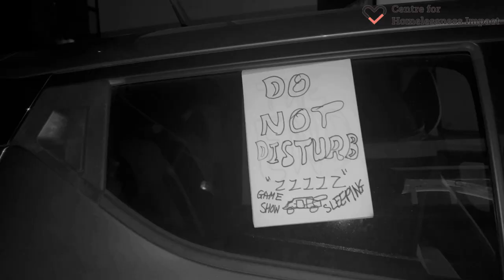Who Wants To Be A Council Tenant